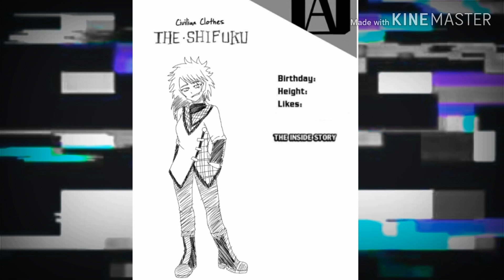Edit: mina to kazumi (the shifuku sheet thingy)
Yeah Idk what it's called but its basically the bnha sheet thing that has "the inside story" anyway hope you like it

Credit to artist of the mina drawing

⬇More information on kazumi⬇
So she is bilingual can speak both english and Japanese and it says she likes musicals her faviorete being "Hamilton" ofc😏 and she likes bento boxes both eating and making them so yes she likes to cook.

Song: willow tree by Ncs